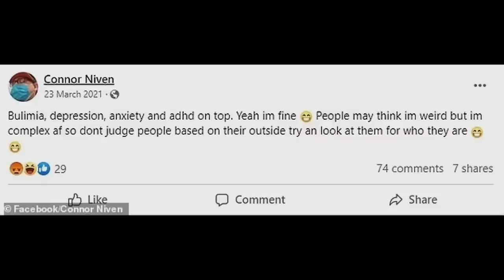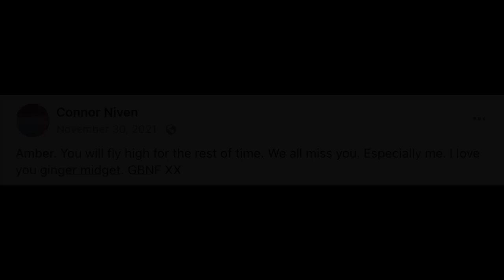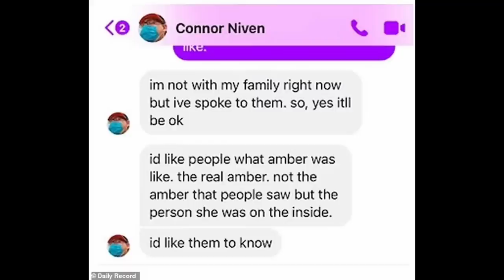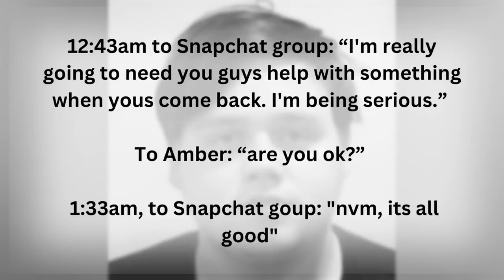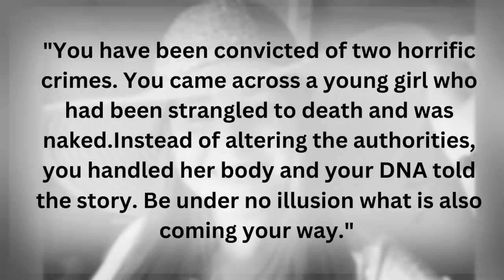SOLVED: She Was Murdered by her OWN BROTHER?! The Devastating case of Amber Gibson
What are your thoughts on Amber's tragic case? Let's discuss in the comments.